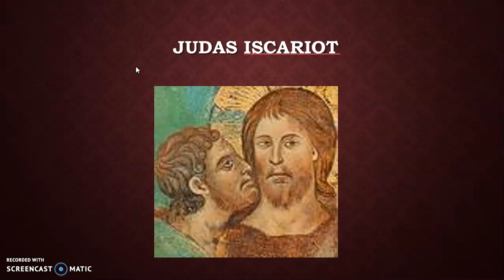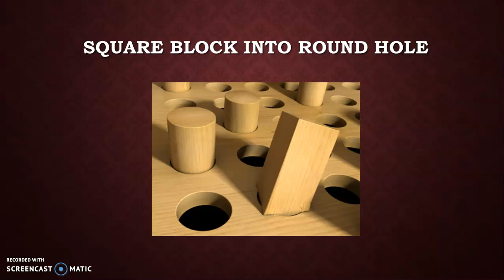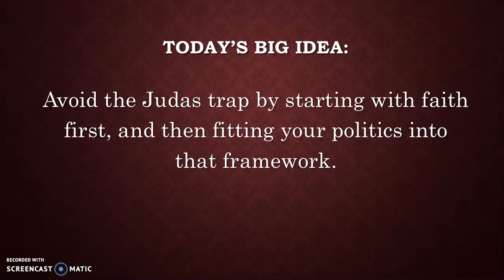Faith Before Politics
Avoid the trap Judas fell into by developing your faith first, and then trying to fit your politics into that framework.